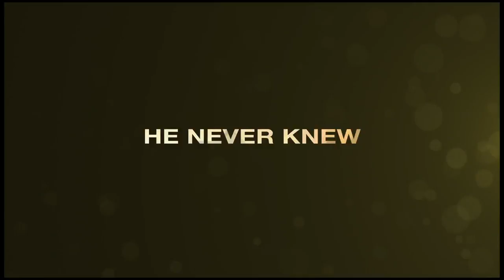Tales of Everyday Magic ~ My Greatest Teacher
Dr. Ryan Kilgore is a college professor struggling to take his career to his desired level of success, while battling the very demons that are keeping him from achieving it. Kilgore is tormented by the memories of his father's abandonment, yet his wife and child are the ones who pay the price. Upon losing his grandmother, Kilgore desperately seeks the closure that he needed so long ago as he puts his future in jeopardy for a journey into the past. Through a series of mysterious and serendipitous events, a path opens that leads Kilgore to his father—and to making the choice to rebuild everything he has destroyed as a result of what had been destroying him.

Based on the true life story of best-selling author Wayne Dyer, My Greatest Teacher is a compelling drama that explores the transformational power of forgiveness.